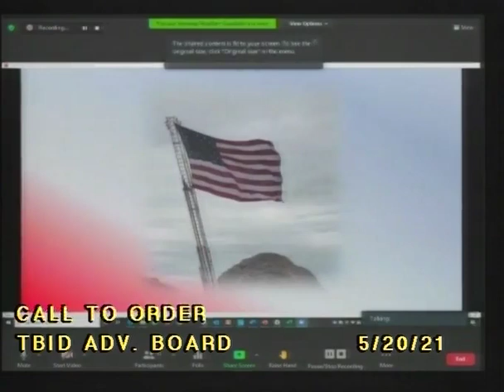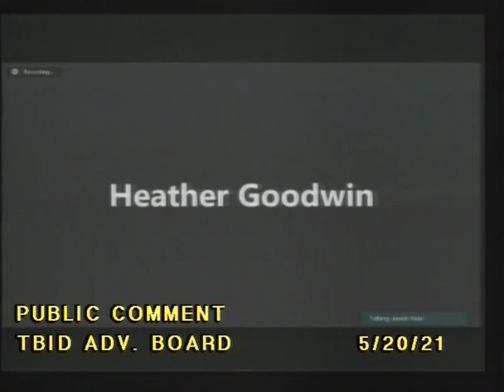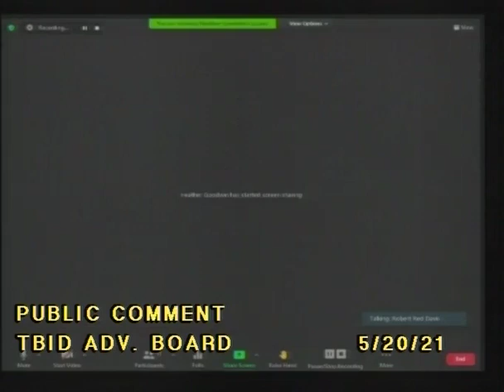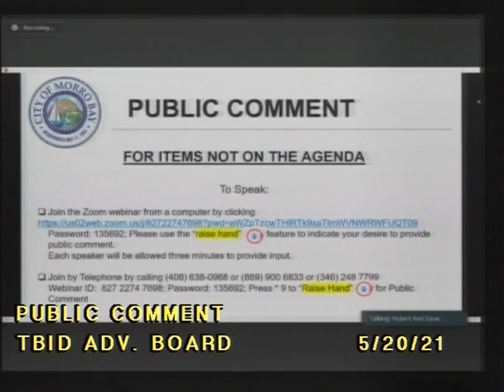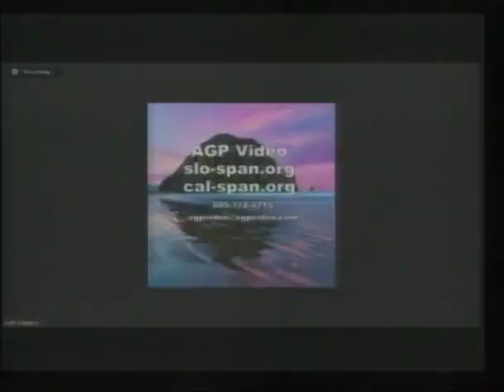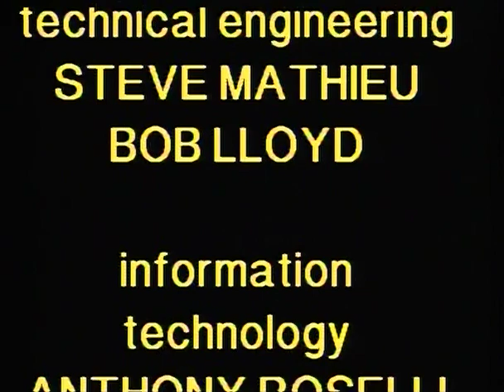CMB 05 20 21 Tourism Business Improvement District Advisory Board Meeting